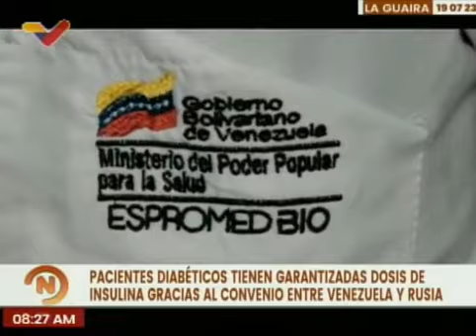@GobDeVenezuela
Más de 1 millón 100 mil unidades de insulina y 40 mil unidades de plumas jeringas RonsaPen II fueron recibidas en el aeropuerto de Maiquetía adquiridas por nuestro presidente @nicolasmaduro en el marco del convenio de cooperación Rusia-Venezuela y que próximamente serán distribuidas en las redes de nuestro Sistema Público Nacional de Salud juntosporcadalatido❤️ venceremos!

Via: @magalygutierrezvina